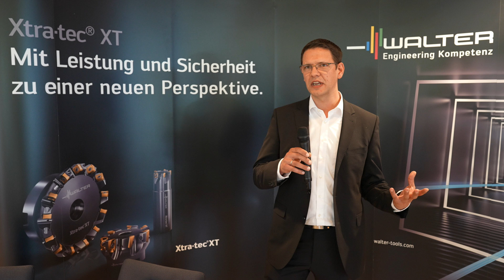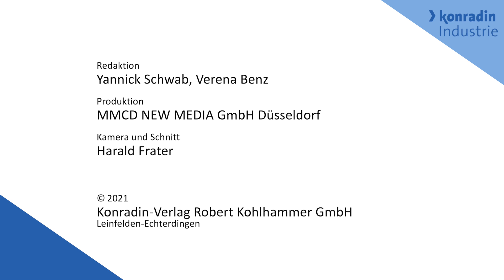Videostatement Walter | mav EMO-Preview 23.09.2021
In diesem kurzen Videostatement informiert Walter über aktuelle Neuheiten und Trends, die auf der mav EMO-Preview-Veranstaltung am 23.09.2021 in der Kongresshalle Böblingen präsentiert wurden.